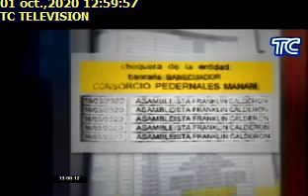REVELACIONES CASO PEDERNALES, 1/10/2020, TC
REVELACIONES CASO PEDERNALES